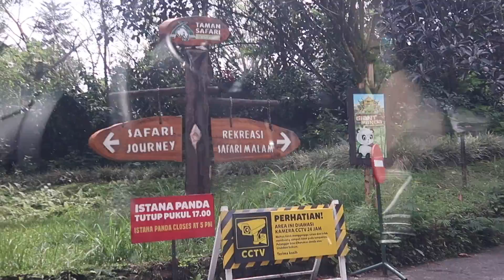Kasih Makan Zebra, Sapi, Jerapah, Singa, Harimau dan Wildebeest - Mengenal Binatang di Taman Safari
Yuk Ikut harper ke Taman Safari, ada Jerapah, Zebra, Sapi Afrika, Singa, Harimau dan Beruang, ikutin terus yah video selanjutnya dari harper.